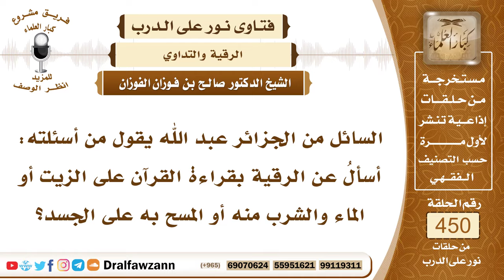6300- حكم القراءة في ماء أو زيت ومسح البدن به - الشيخ صالح الفوزان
"6300- السائل من الجزائر عبد الله يقول من أسئلته: أسألُ عن الرقية بقراءة القرآن على الزيت أو الماء والشرب منه أو المسح به على الجسد؟
الجواب: الجواب: لا بأس بذلك أن يقرأ في ماء أو ما يقوم مقام الماء ويشربه المريض أو يدهن به المريض؛ لأن النبي ﷺ قرأ في ماء وسقي للمريض، والحديث في غالب ظني أنه في سُنن أبي داود فهذا وارد عن النبي ﷺ وهذا يدخل في الاستشفاء بالقرآن.
السيرة الذاتية:
للاشتراك في قناة الشيخ صالح الفوزان

14_ الشيخ محمد أمين الشنقيطي
يتيوب

15_سماحة المفتي عبد العزيز آل الشيخ
 يوتيوب

رئيس الفريق
لمشروع كبار العلماء